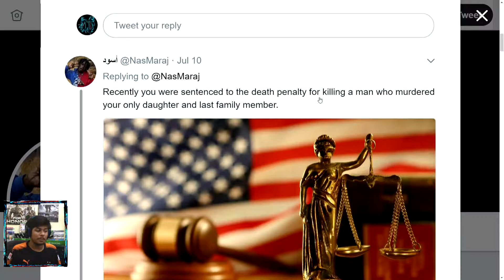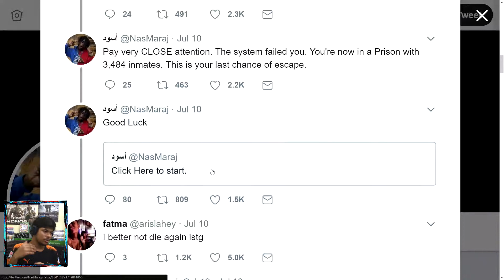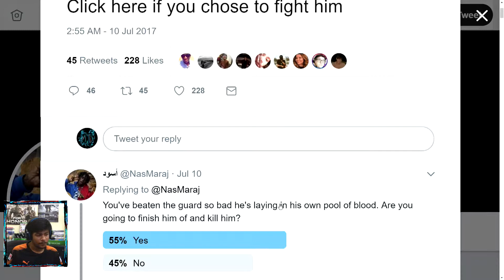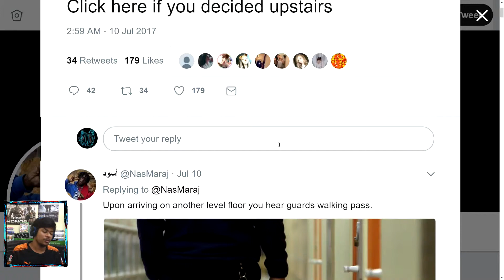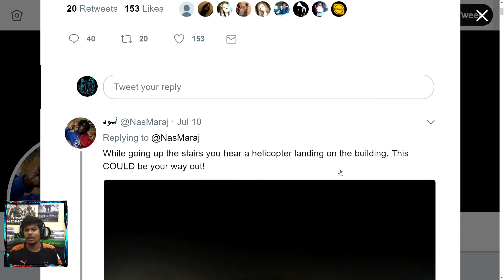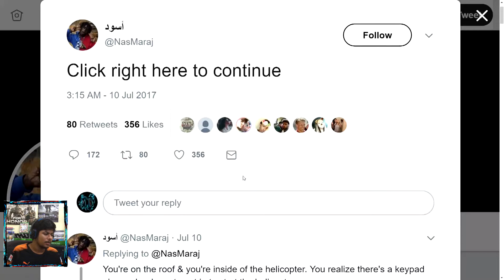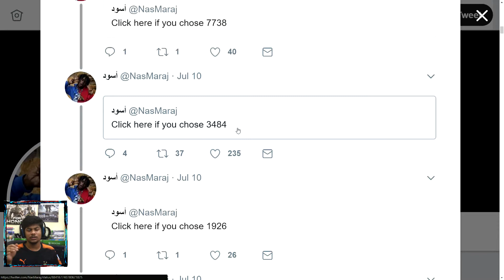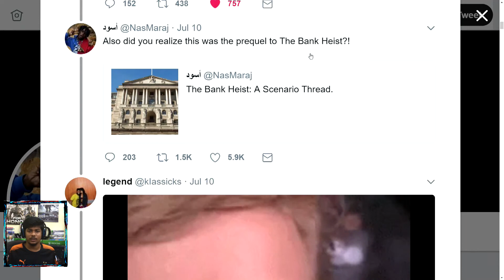PLAYING PRISON BREAK!! TWITTER EDITION!!!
Basically just a twitter trend of thread stories thingy!
Tried it out..

Add & Find me on Socials' @maximumdranzer !!!

PEACE!!